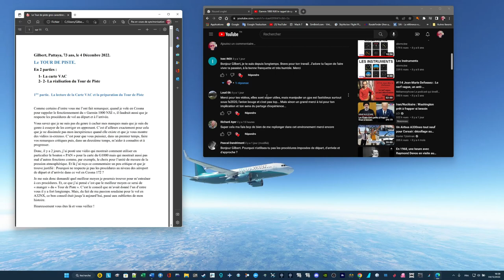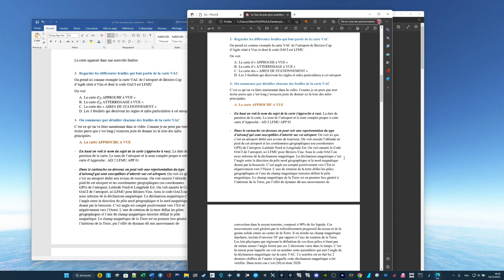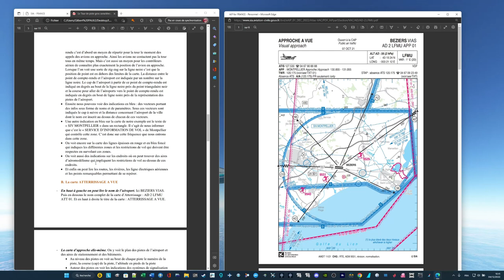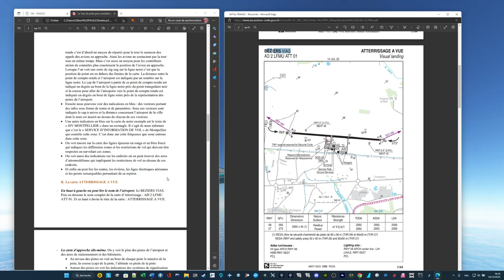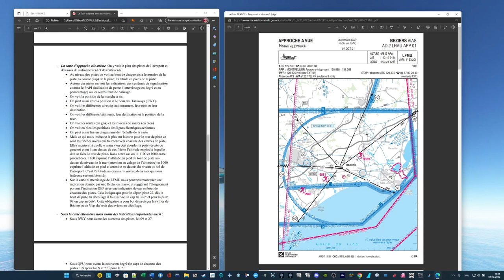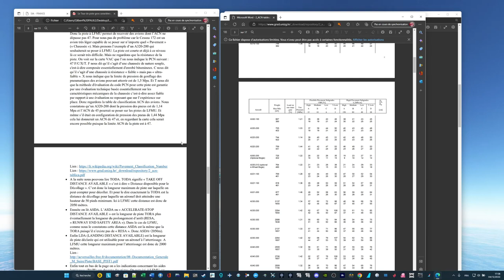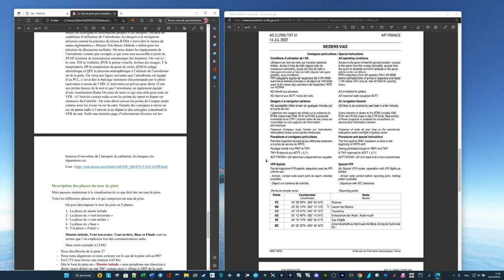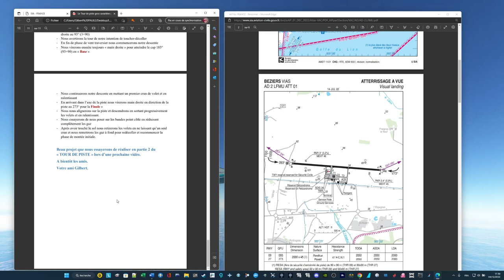LE TOUR DE PISTE - PARTIE 1 - SAVOIR LIRE LA CARTE VAC pour préparer un Tour de piste (tuto-texte)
Le tour de piste   Partie 1   SAVOIR LIRE LA CARTE VAC
pour la préparation du "Tour de piste".
Tuto-Texte de Gilbert en notes sous la vidéo avec lien vers des sites explicatifs.

Lien vers le fichier PDF du texte de la vidéo avec les liens des explications :